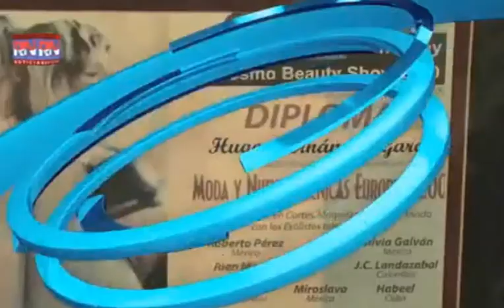Wrinkle injections gone bad Man gets baby oil injections in Mexico and ends up with a deformed face